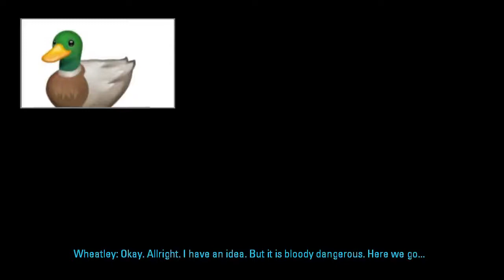Running Away | Portal 2 #6